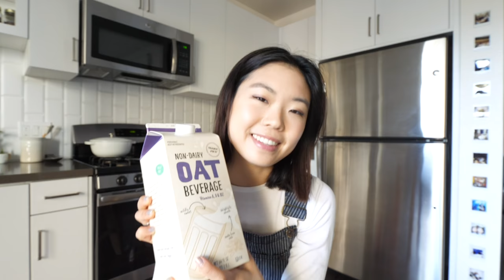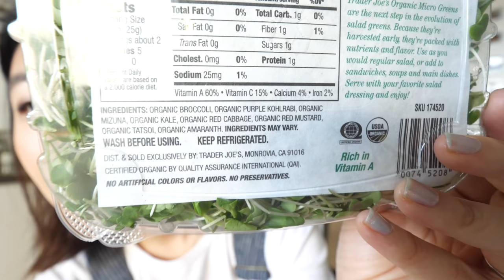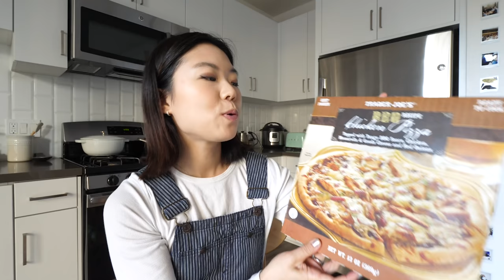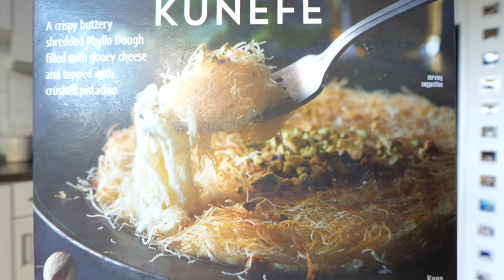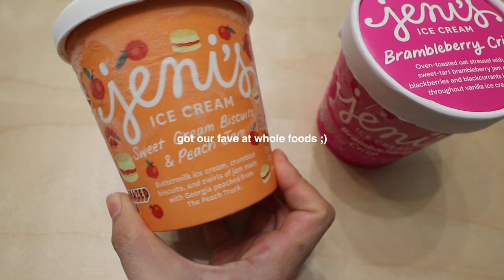🍊MASSIVE TRADER JOE'S HAUL + WHAT I EAT IN A DAY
« F I LM I N G   E Q U I P M E N T »

∙how old are you? 23 (july 15, 1996)
∙how tall are you? 5'3''
∙what is your ethnicity? korean